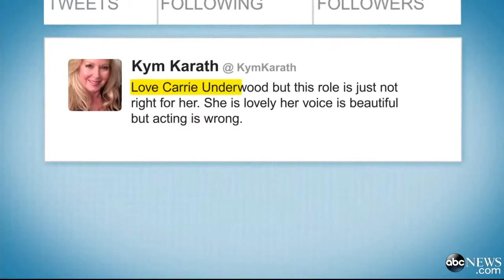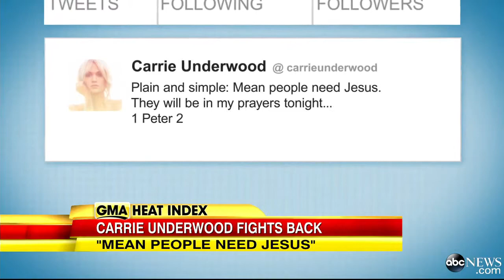Carrie Underwood Blasts 'Sound of Music' Critics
The country superstar had some tough words for critics of the live TV special.   Author: ABC News Rating: 5 Views: 13 Uploaded: December 9th, 2013 @ 3:01 pm Duration: 02:26